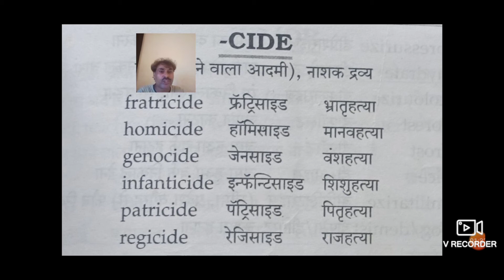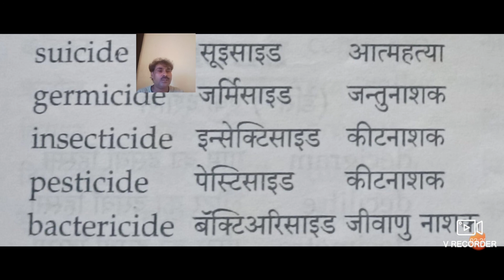Onewordsubstitution Genocide Fratricide Homicide Regicide Pesticide Insecticide English Suicide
एक वाक्य एक शब्द#वाक्यांश#One word substitution in Hindi and English
एक वाक्य का एक शब्द हिंदी और अंग्रेजी में//